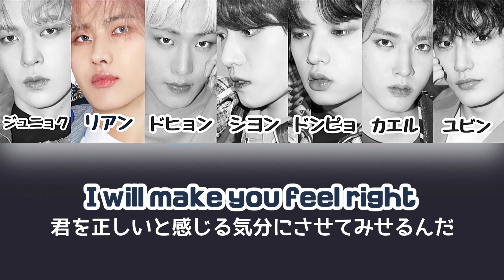Higher - MIRAE(未来少年) 【パート分け/日本語字幕/歌詞/和訳/カナルビ】